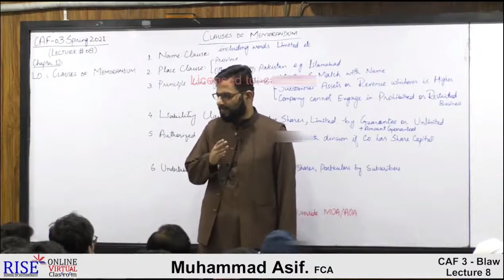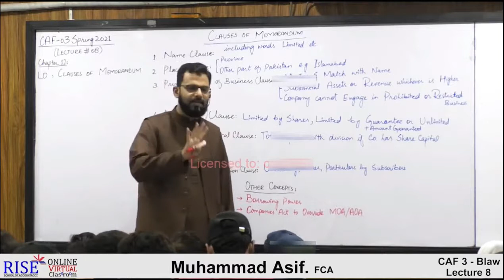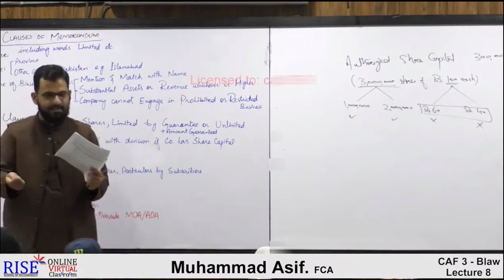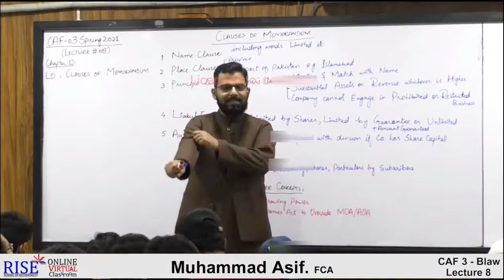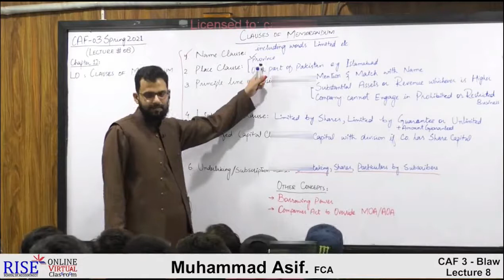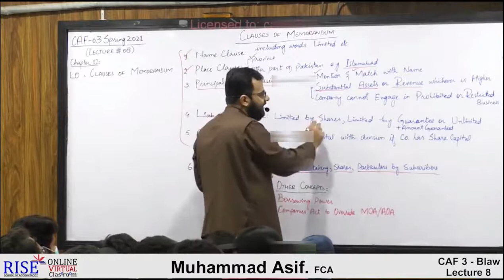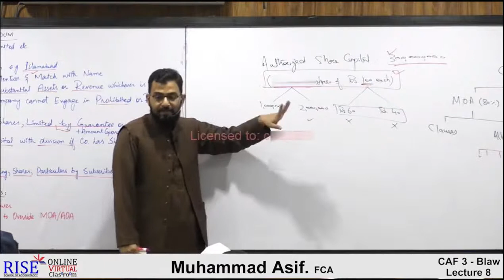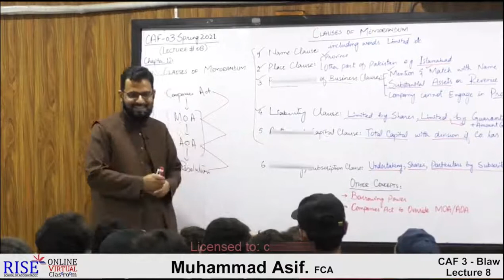Caf-03|Business law|Sir Asif Lecture no 8|Company Law|2021 latest lectures